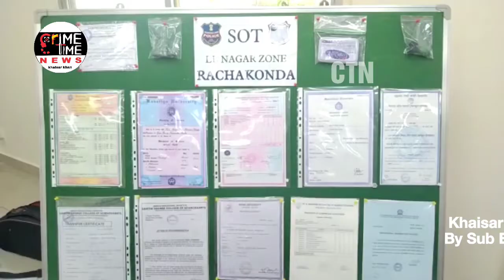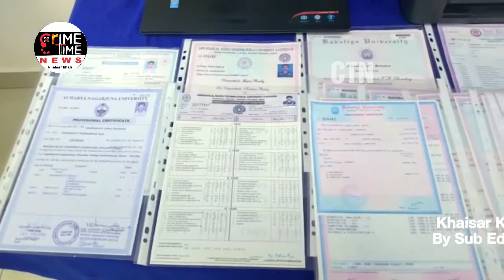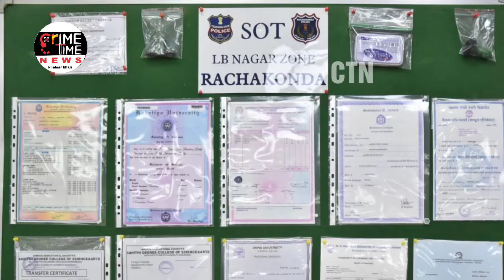SOT-LB NAGAR ZONE TEAM ALONG WITH CHAITANYAPURI POLICE BUSTED FAKE EDUCATIONAL CERTIFICATES RACKET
FAKE EDUCATIONAL CERTIFICATES RACKET BUSTED –04HELD - SEIZED FAKE EDUCATIONAL CERTIFICATES OF VARIOUS UNIVERSITIES.

Basing on that a case has been registered at Chaitanyapuri PS and investigation was taken up. During course of investigation. The sleuths of Special Operations Team, Rachakonda,SOT-LB Nagar Zone team along with Chaitanyapuri police apprehended (04) persons by names1) Vadde Rohith Kumar 2) Vadlamuri Srinivasa Rao,3) Sirisala, Lakshmi, and 4) Garepally Sai Pranay, who are involved in preparing of fake and forged Degree & Engineering Certificates of various reputedUniversities like. Kakatiya University, JNTU and Acharya Nagarjuna University etc., and supplying the same to needy persons.Police seized several Fake and forgededucationalCertificates, Fake Experiences Certificates, Laptops, Printer, Fake Rubber Stamps, Non-Judicial Stamp Papers andCell Phonesfrom their possession.

Details of the accused persons:-

1 : Vadde Rohith Kumar, S/o: Sambashiva Rao, Age: 27yrs, Occ: IT Employee, Critical River IT Solutions, High-tech City, R/o:, Ravulapadu, (V) Tekulapally (M), Kothagudem (D).

2 : Vadlamuri Srinivasa Rao, S/o: Ramanjaneyulu, Age: 25yrs, Occ: Un-employeeR/oYusufguda, Hyderabad, N/o: Vadlamudivaripalem (V), Rompicherla (M), Guntur dist.

3 : Sirisala. Lakshmi, W/o: Santhosh Kumar, Age: 30 yrs, Occ: Managing Director of SL Overseas Educational Consultancy, R/o: JB Colony, Road no 2, Doctors Colony, Saroornagar, Rangareddy.

4 : Garepally Sai Pranay, S/o: G.Narayana, Age: 25 years, Occ: Student R/o:Sithaphal Mandi, Secunderabad, N/o: Mangoligudem (V), Chinna Guduru( M), Mahabubabad Dist.

Seized Property: -

1)Fake Consolidated Memorandum of Marks - 40
2) Fake Degree Certificates - 30
3) Fake Provisional Certificates - 30
4) Fake Letter of Recommendation Certificates-02
5) Fake Study & Conduct Certificates-02
6) Fake Transfer Certificates-02
7) Fake Experiences Certificates 04
8) Laptops-02
9) Printer-01
10) Fake Rubber Stamps-02
11) Non-Judicial Stamp Papers-30
12) Cell Phones-04